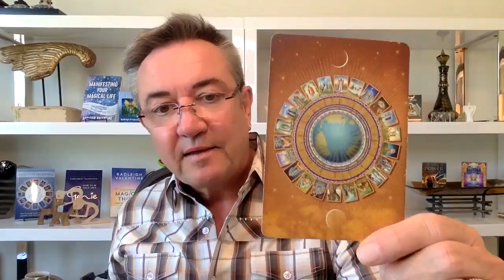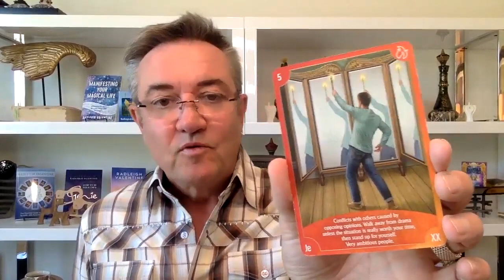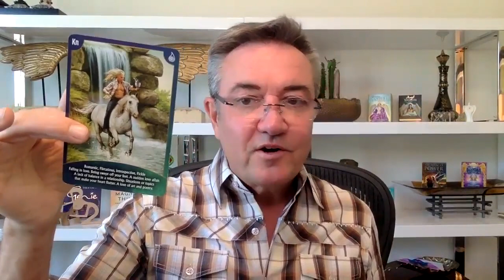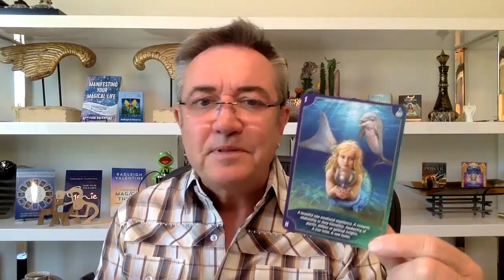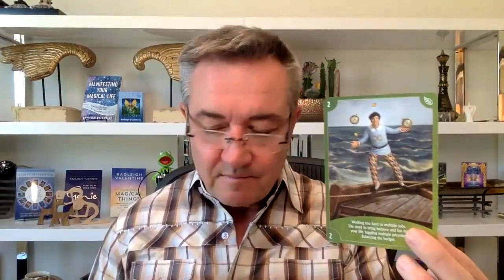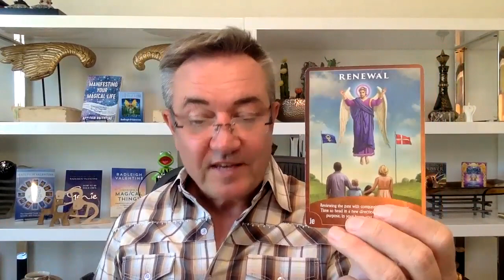Energetic Weather Report for May 29th - June 4th, 2022 PLUS Your Personal Archangel of the Week